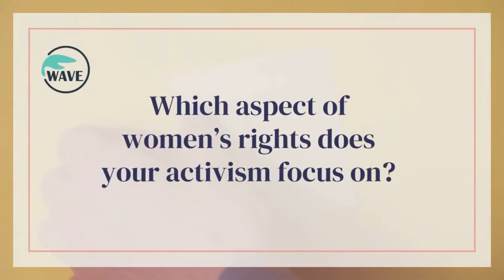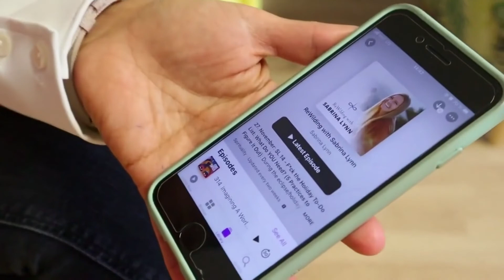Eliana Jimeno (Colombia) | 16 days of activism against gender-based violence | WAVE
In these 16 days, we would like to shine the spotlight on a number of activists. Meet Eliana, our new Advocacy & Campaign Coordinator at WAVE, as she explains the focus of her activism!

With the series of videos, we asked activists to share their personal opinions on feminist topics, which do not necessarily reflect the official policy or opinion/position of Women Against Violence Europe (WAVE) as a whole.

This interview was originally uploaded on 10 December 2021 in the frame of the 16 days of activism against gender-based violence 2021.

made possible with financial support from the Rights, Equality and Citizenship Programme of the European Union.